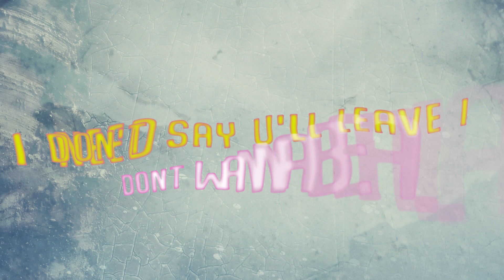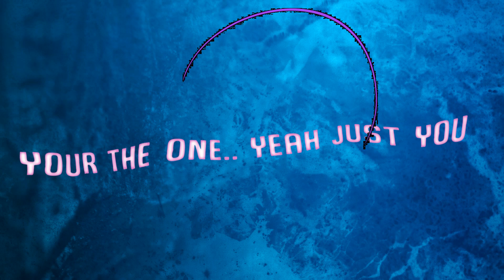D-Bless Stupid Me ft Bee Jay (lyrical video)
HEY Baznation , whats up i bring to you guys another Lyrics video by BAZDAILY .
I JUST launched a FREE MUSICAL LYRIC VIDEO GIVEAWAY to all artiste WORLDWIDE.  FEEL FREE TO APPLY ON:

SEND ME(INBOX) YOUR SONG FOR A FREE LYRICS VIDEO.